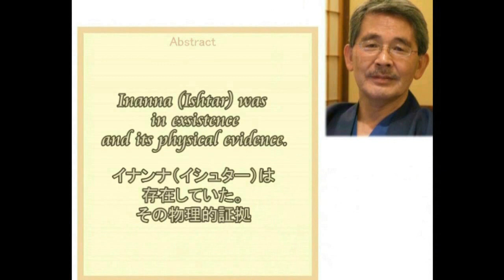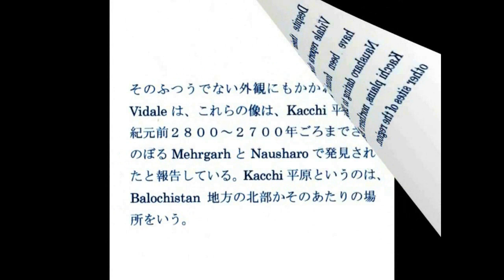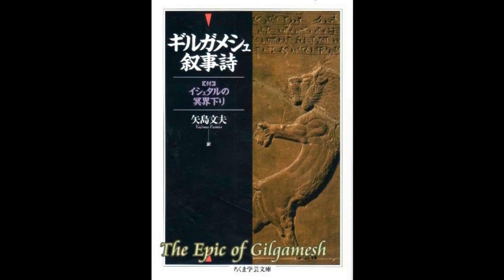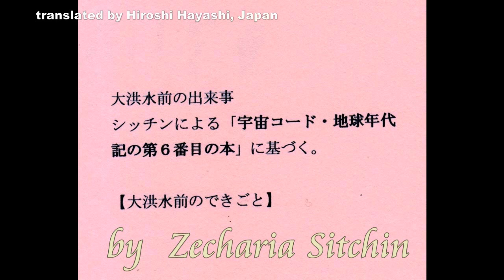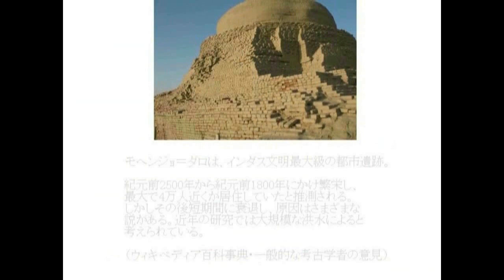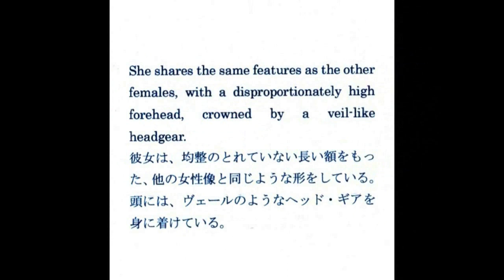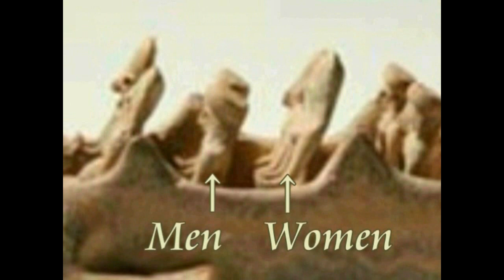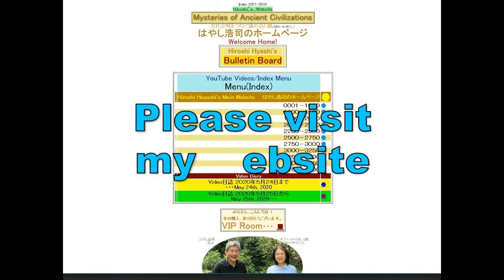4507【04 年末】Love,Broken Heart,Revenge of Inanna Maria+Gilgameshイナンナ・マリアの恋、失恋、復讐劇＋ギルガメシュHiroshi Hayash